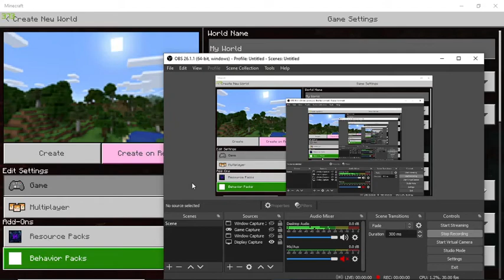*NOT CLICKBAIT* HOW TO SPAWN HEROBRINE IN MINERAFT WINDOWS 10 1.16.201!!!!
DUDE THIS ACTUALLY WORKS